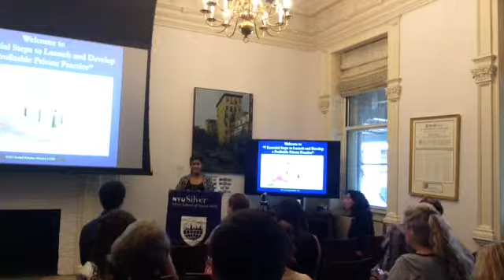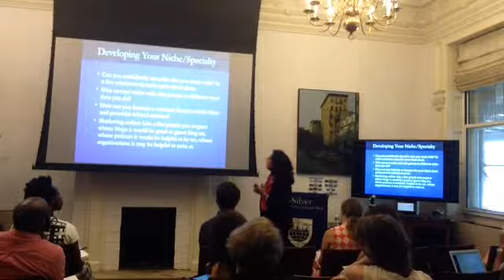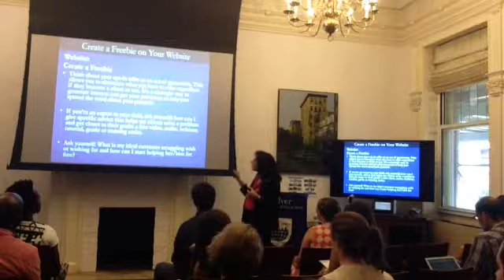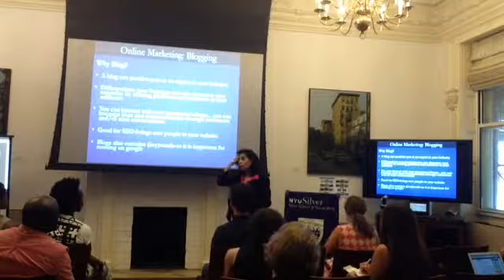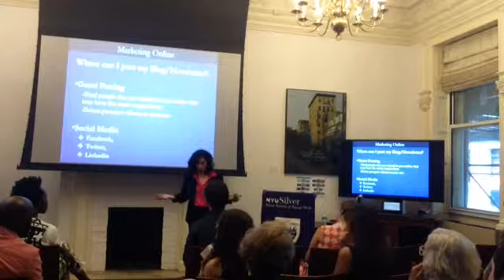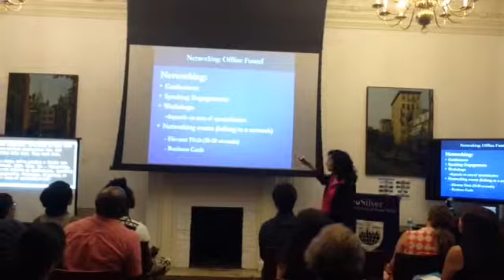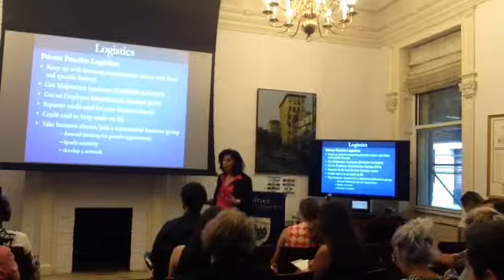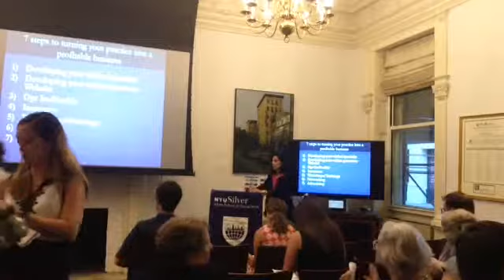NYU Silver Summer Alumni Workshop 7 Essential Ways to Launch and Develop a Profitable Private Prac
Clinicians learn a lot about human development and counseling in Graduate School but not how to develop a business. With over two decades of experience in building a fulfilling and lucrative private practice, Rachel Moheban-Wachtel, LCSW, will teach you how to develop your private practice and turn it into a profitable business.

In this workshop you will learn:

• How to manage fears and resistance when developing your private practice
• The biggest marketing mistakes practitioners make
• 5 key marketing activities on how to promote your business in a competitive city
• How to create a website that works
• The #1 strategy on how to maintain your practice in a busy marketplace